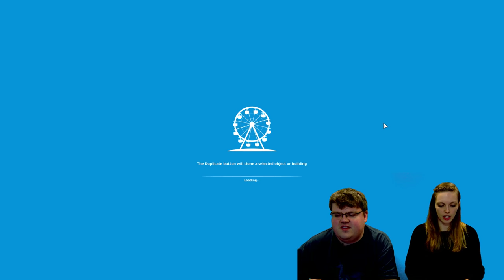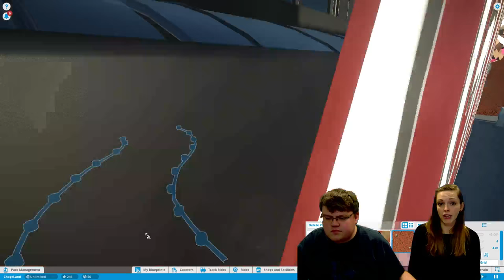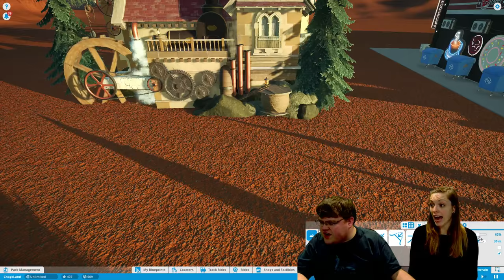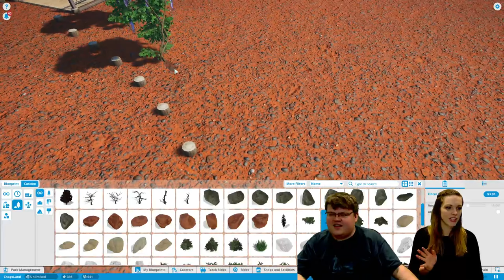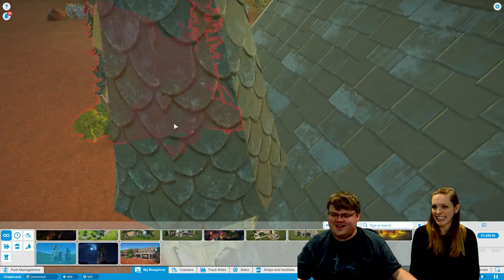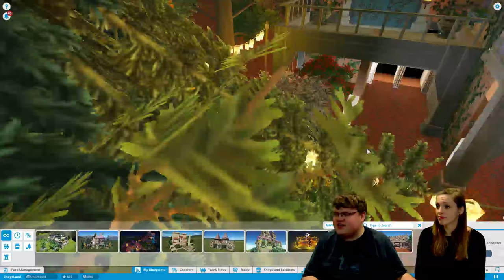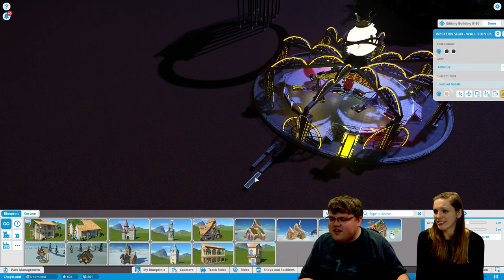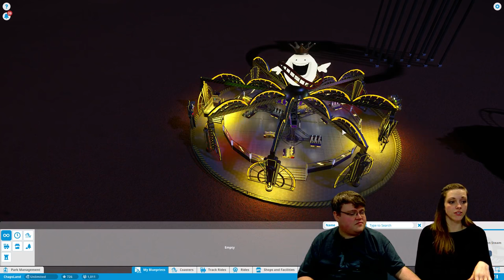Planet Coaster - Community Stream (w/ Andrew Chappell)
Workshop Wonderland is an interactive community-focused livestream in which we put a spotlight on... YOU! We'll be looking at creations you have uploaded to the Steam Workshop, and creating a community wonderland together.

If you want to submit your amazing work to be reviewed during our next session, please email your creation's Steam page URL to with a clear subject header (Workshop Wonderland Submission).

Wednesdays, 7PM BST // 8PM CET